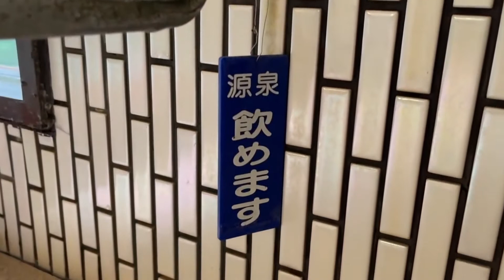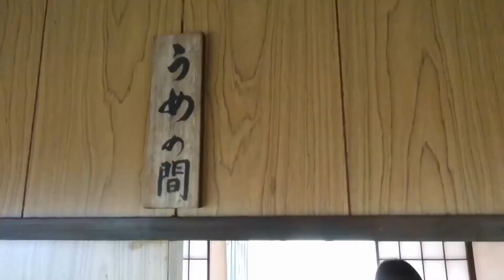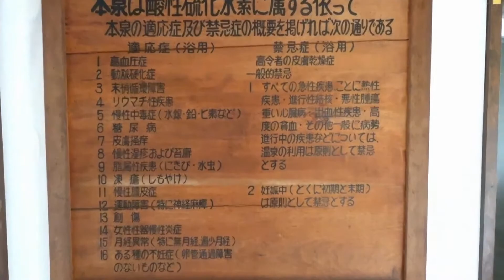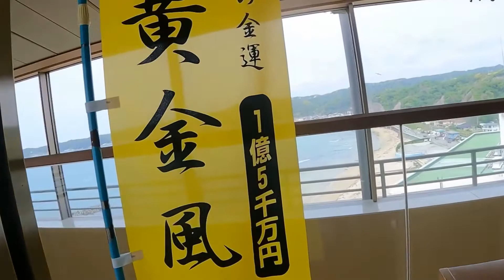Onsen Japan - Tắm suối nước nóng là một văn hóa đặc trưng truyền thống của Nhật Bản